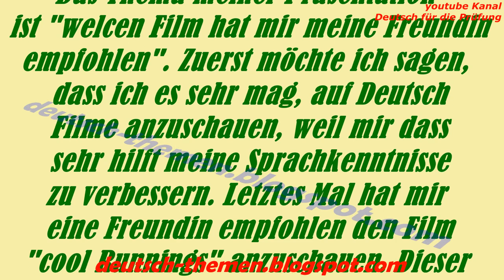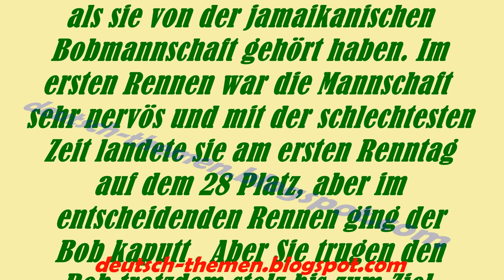eines Filmes немецкий язык b2 экзамен